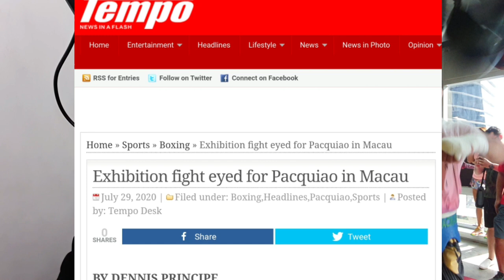Manny Pacquiao Mag Exhibition Boxing Fight Nadin ba Ngayong Taon? OFFER SA MACAU?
The article about Pacquiao exhibition fight in Papaua New Guinea and Macau appeared on Tempo and writter by Dennis Principe

POWCAST SPORTS is an Independent sports marketing and online sports media organization.  We produce different types of engaging and unique content such as written articles, vlogs, podcasts, interviews, sports highlights and more.

I Watch live boxing fights and Top Rank boxing events on FITE TV. I Get commission for every purchase using the link.

GET POWCAST SPORTS!